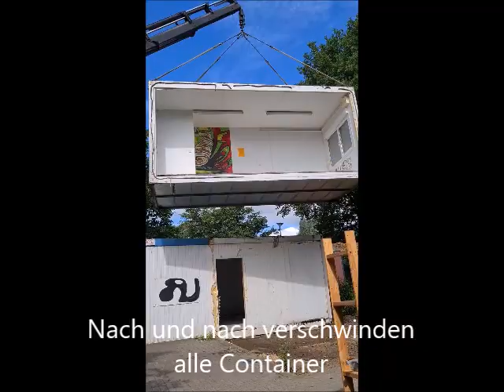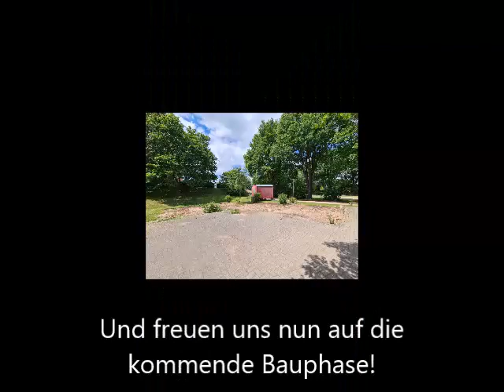Der Jugendtreff Hollenstedt schwebt davon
Die maroden Container des Hollenstedter Jugendtreffs sind Geschichte. Sie wurden bereits Anfang März 2020 geschlossen, weil sie so marode waren, dass dort keine Angebote für Jugendliche mehr bedenkenlos durchgeführt werden konnten. Kürzlich wurden die Alt-Container abgebaut und mit einem Kran abtransportiert. Die neuen Container sollen Ende Juli/Anfang August am bewährten Platz auf dem Gelände der Estetalschule aufgebaut werden.